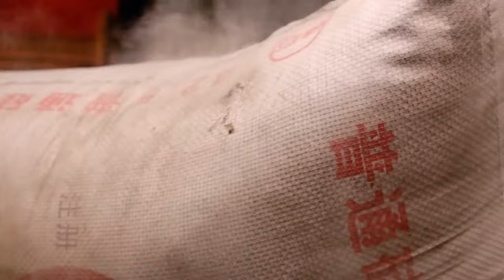媽媽打電話關心小迷身體，小迷編善意的謊言欺騙她，晚上阿偉去買了鵝給小迷補身體【阿伟家婆娘】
"我们将专注于展示美食的制作技巧，所有食材的来源都符合法律和道德要求，与虐待无关。" 大家好，這裡是阿偉家的婆娘
認識九年，在一起八年，結婚五年了
我們約定一起努力奔小康！
在這里分享一些我們平淡的農村生活，希望大家喜歡 ❤